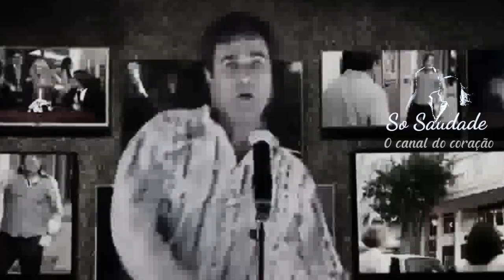❤️tapas e beijos imagens Rede Globo.